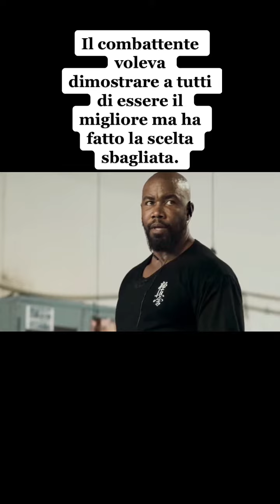Il combattante voleva dimostrare a tutti di essere il migliore.